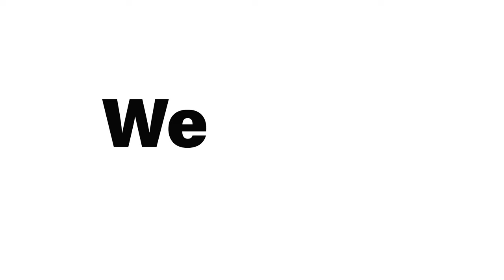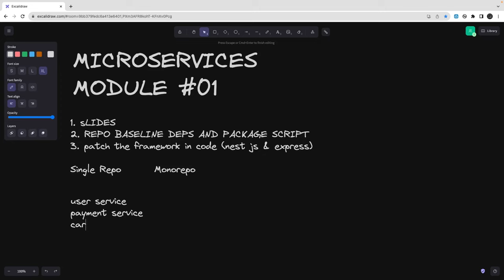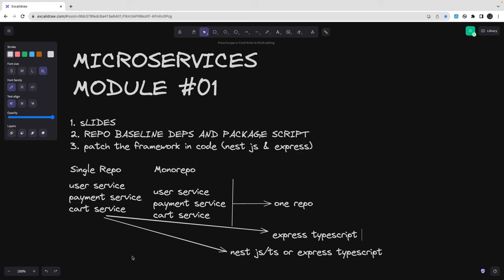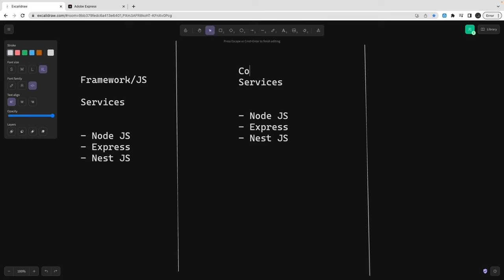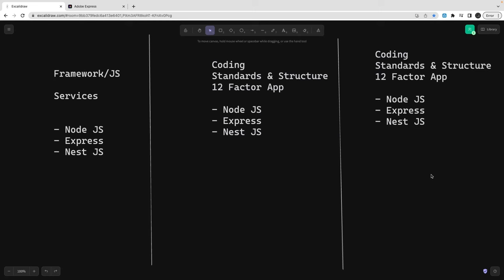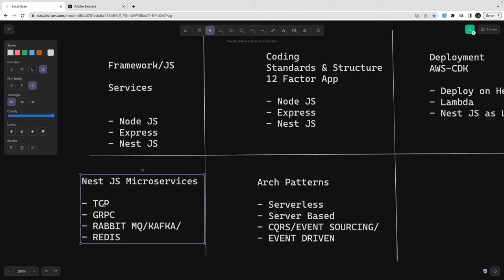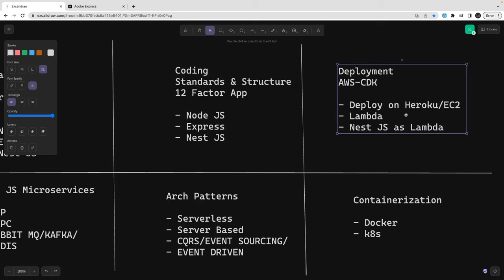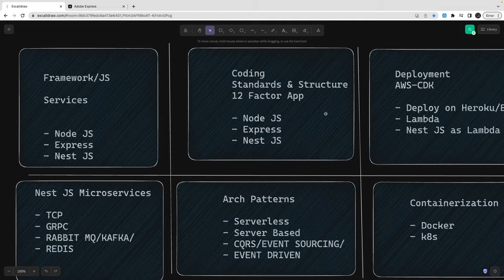Building Microservices - Modules and Agenda for the course #03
This Video is a Part of the playlist "Building Microservices and Deploying for SAAS Product" and  it covers all about building microservices for Enterprise World

In this playlist, we will talk about microservices development with  node js of all different types

- Express/Nest JS with Typescript with ORM (TypeORM, knex, Prisma)
- Deploying Services with AWS  CDK Constructs with RDS/Dynamodb
- Building Different Microservice Architecture
- Using Event-Driven Arch, CQRS, Event Sourcing based Arch
- Deploying services using AWS ECS or Lambda using AWS CDK

Here are some common microservices architecture patterns and best practices when using Node.js:
1. Single Service Microservice Architecture:
2. Layered Microservice Architecture:
3. Event-Driven Microservice Architecture:
4. API Gateway Microservice Architecture:
5. Service Mesh Microservice Architecture:
6. Serverless Microservices:
7. Containerized Microservices:
8. Event Sourcing and CQRS:
9. BFF (Backend For Frontend) Microservice Architecture:
10. Database Microservice Architecture: